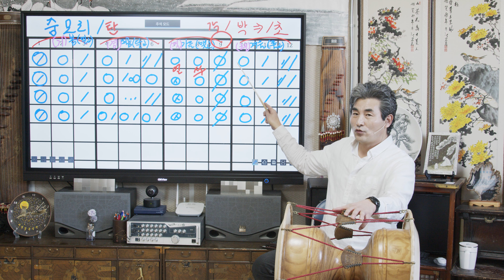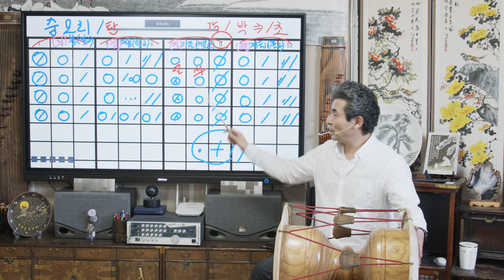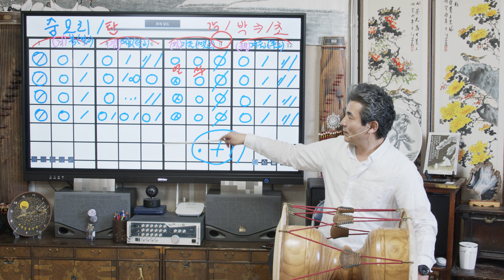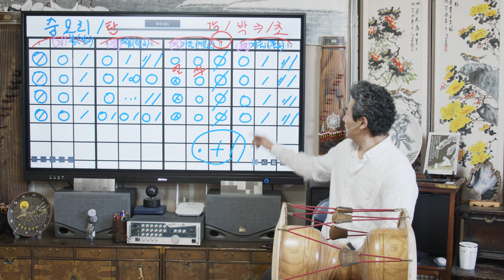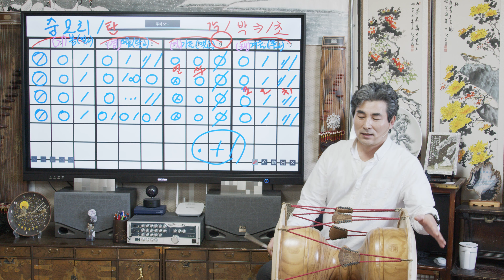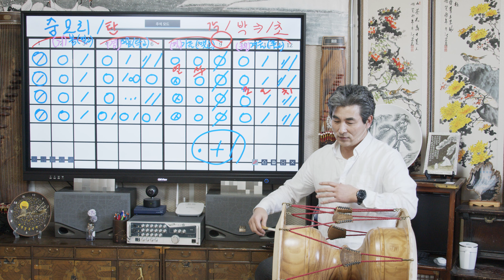[가락장구] 중모리1탄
가락장구 중모리장단입니다.
쉬운가락위주로 진행하였고
북장단과 연계하여 가락을 만들었기 때문에
소리북과 장구장단을 같이연습한다 생각하시면 됩니다.